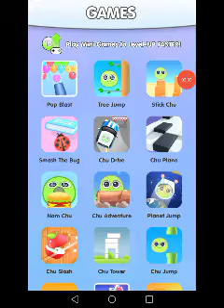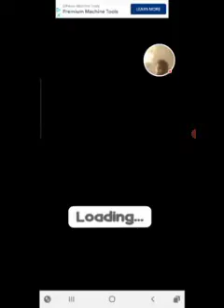My Chu All Minigames (Link in Description)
Play Moy Pou Chu Boo
Moy (2013)